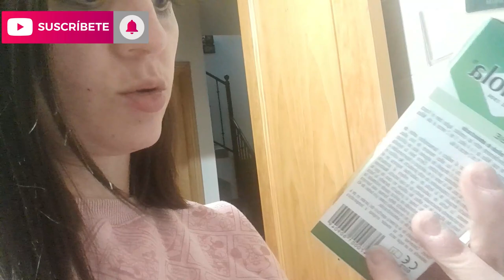VLOG ME DA POR COCINAR